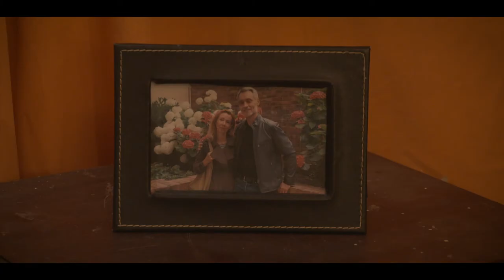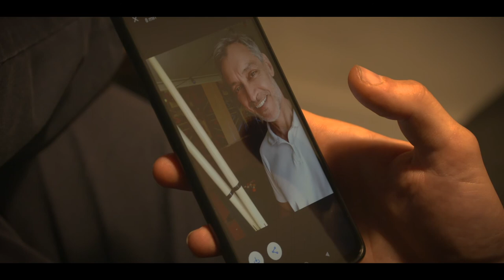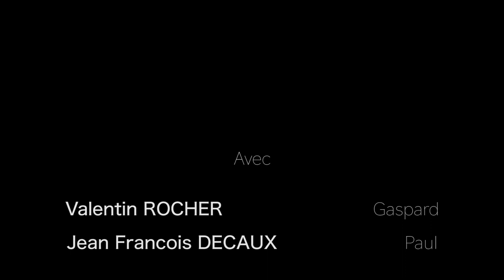ESEC Cinéma - Le bonheur des autres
Gaspard, jeune homme modeste, souhaite cambrioler la maison d’un quartier chic. Ce qu’il ne sait pas c’est que Paul le propriétaire de 50 ans est là et souhaite se suicider. Le délinquant entre dans la maison, les deux hommes se font face.

COMEDIENS : Valentin ROCHER, Jean-François DECAUX et Angélique MEYNS

RÉALISATION ET SCENARIO: Cassandra CANDEL
ASSISTANTE-REALISATRICE : Yunna DONG
SCRIPTE : Juan-Gaëtan TORMOS
CHEF OPERATEUR : Sébastien CHRISTOPHE
ASSISTANT CAMERA : Titouan ETORRE
SECOND ASSISTANT CAMERA: Bastien FERRASSON
INGÉNIEUR DU SON : Liam BOURGOIN
PERCHE: Léandro DUGUE
RÉGIE: Maxime LE BRETON